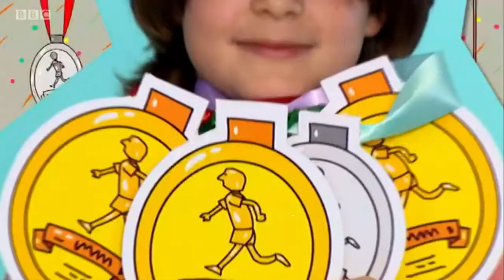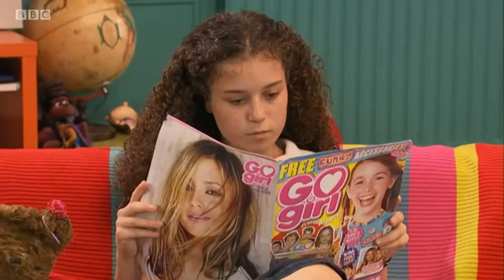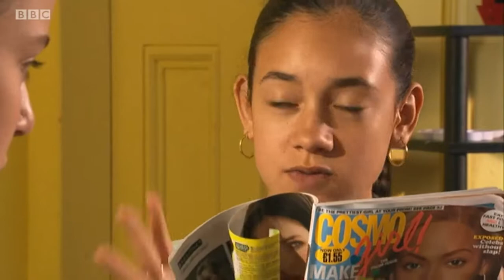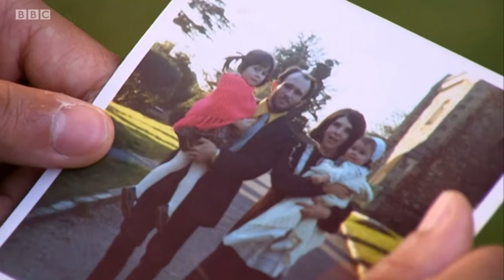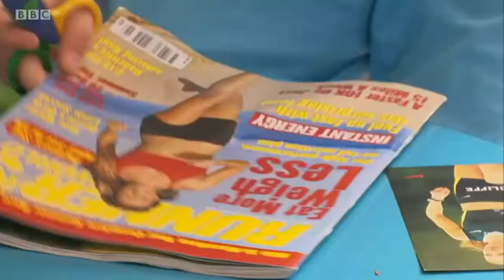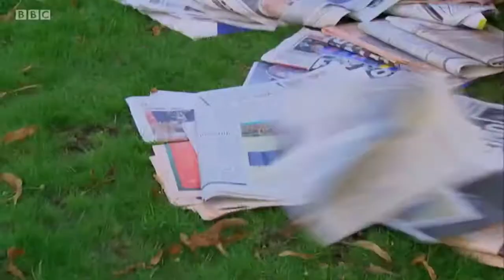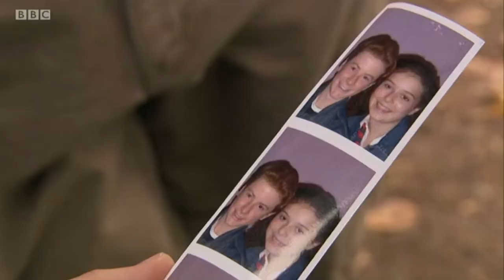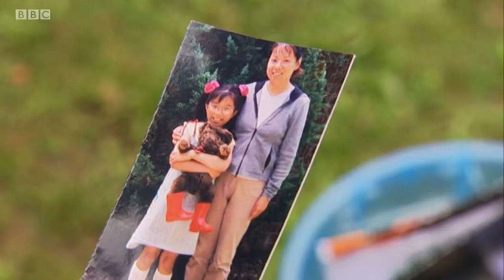Series 3 episode 8